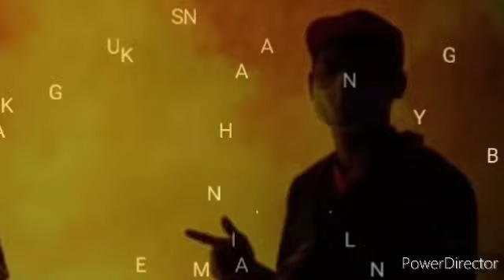JAM 9:17 SELEPAS ANWAR MENGUMUMKAN ZAHID DAN RAFIZI SEBAGAI AHLI KABINETNYA! LIHAT APA TERJADI!!